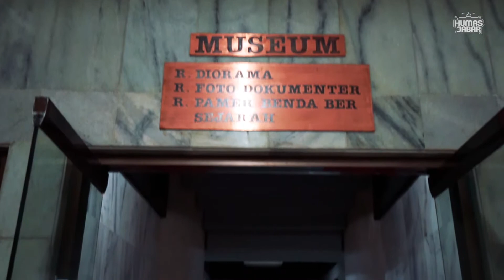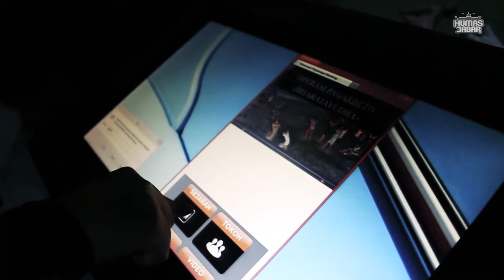Gedung Sate - WISATA SEJARAH YUK!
Hello wargi Jabar!

Setelah kemarin kita berwisata di Gedung Sate, kali ini Humas Jabar dan tim akan mengajak wargi untuk berwisata sejarah salah satu icon yang sangat terkenal di Bandung, bahkan Jawa Barat.

Penasaran destinasinya kemana? Yuk kita wisata sejarah ke Monumen Perjuangan Kota Bandung. Happy watching! :)